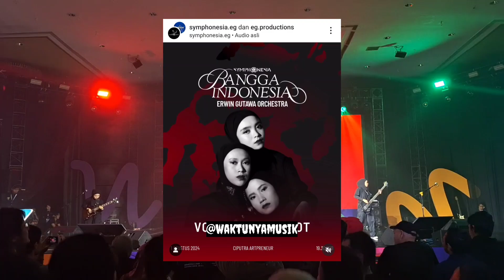Konser VOB, Voice Of Baceprot Manggung Di Jakarta 1 Agustus ‼️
Semakin banyak promotor yang memutuskan menggelar konser Voice Of Baceprot atau VOB dalam konser musik ataupun festival musik. Salah satunya ialah konser VOB atau Voice Of Baceprot yang akan diselenggarakan dalam acara bertajuk Symphonesia di Ciputra Artpreneur, Jakarta.
Para personel Voice Of Baceprot atau VOB akan menjadi salah satu bintang utama dalam konser musik Symphonesia yang diselenggarakan pada tanggal 1 Agustus mendatang. Menurut rencana, konser VOB atau Voice Of Baceprot tersebut akan dimulai pada pukul setengah delapan malam. Para penggemar musik metal sudah bisa membeli tiket jika ingin mendengarkan lagu-lagu Voice Of Baceprot atau VOB di Ciputra Artpreneur.